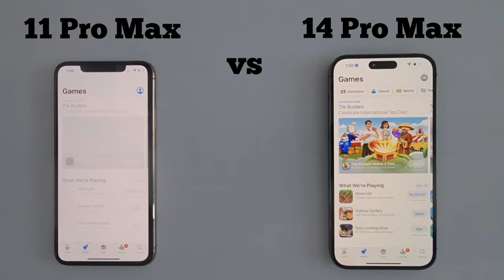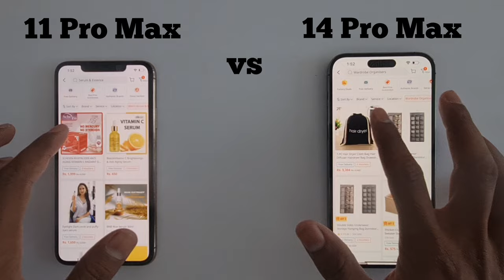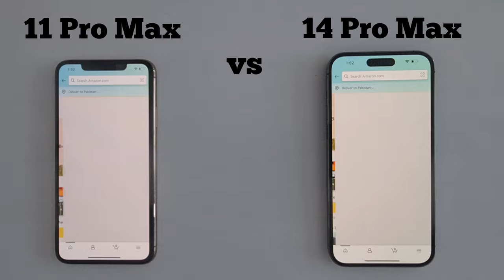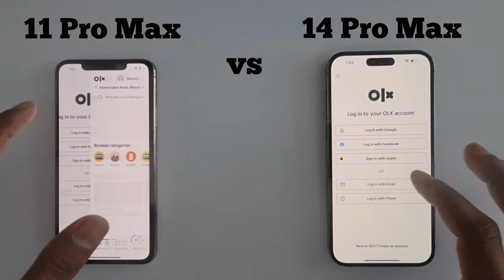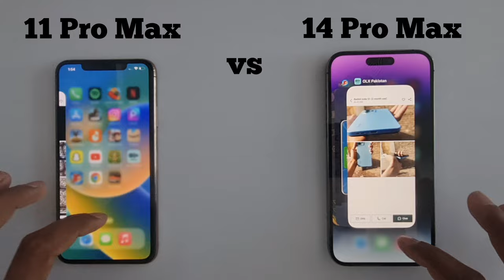iphone 14 Pro Max vs iphone 11 Pro Max || Speed Test in 2024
Available at;